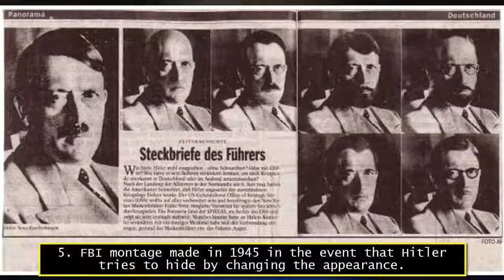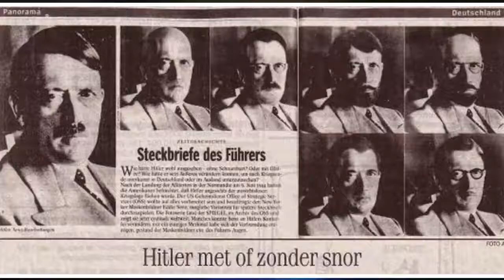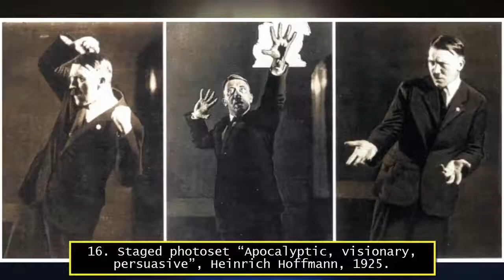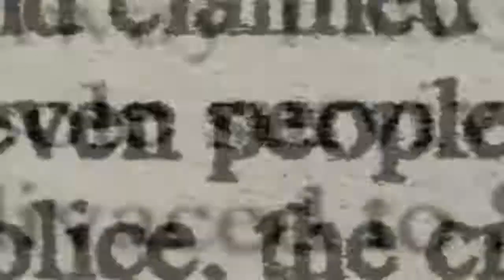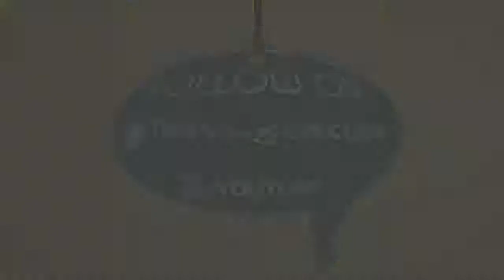50 RARE PHOTOS OF ADOLF HITLER YOU MIGHT HAVE NEVER SEEN BEFORE